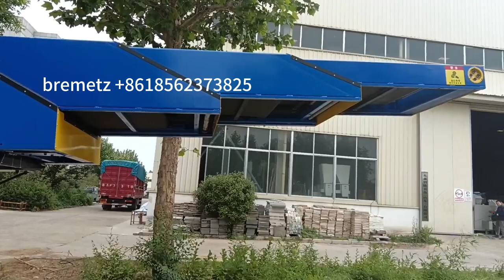telescopic conveyor-bremetz machinery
Telescopic conveyor, Logistics conveyor，Logistics warehouse conveyor belt，telescopic machine,  Telescopic loading machine. The telescopic conveyor developed by bremetz company is widely praised by customers because of its excellent quality, excellent performance and high cost performance. The telescopic conveyors produced by bremetz company are divided into fire-fighting telescopic conveyors, two sections, 3 sections, 4 sections, 5 sections, 5m fixed extension 4 meters, 5m fixed extension 4 meters, 6m fixed extension 7 meters, 7m fixed extension 9 meters, 6m fixed extension 16m, 7m fixed extension 18m, etc.
Telescopic conveyors are widely used in the loading and unloading of vehicles in automated three-dimensional warehouses, logistics, coal mines, agriculture, industry and other industries.